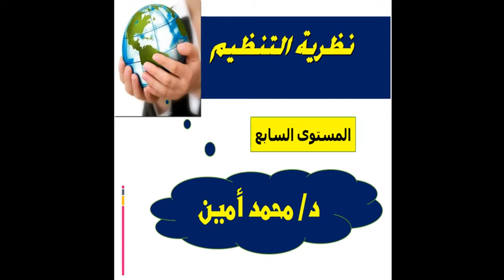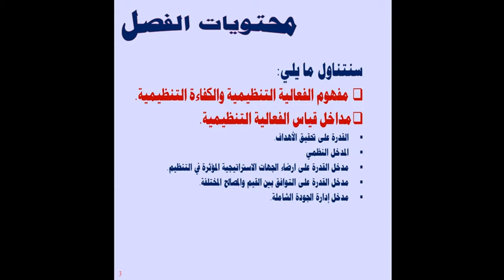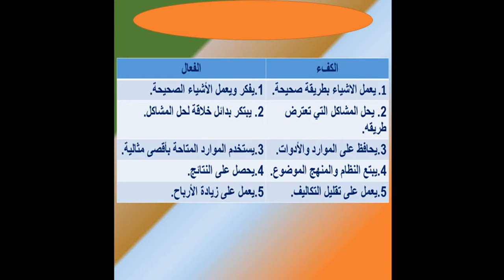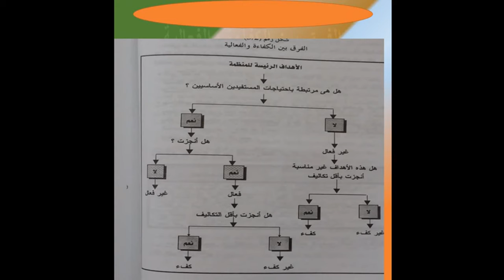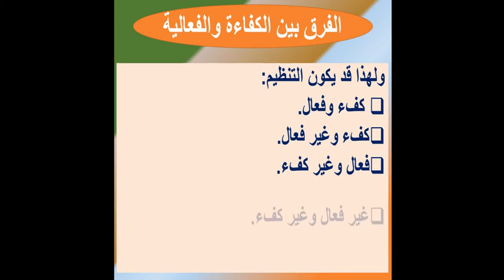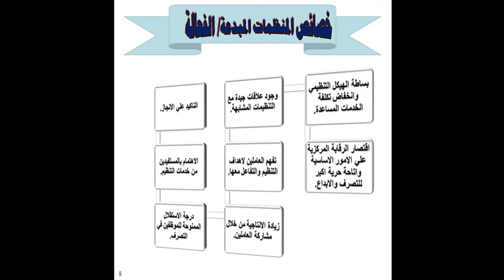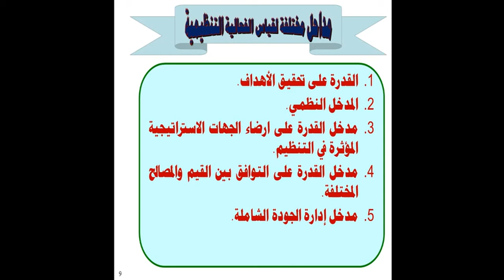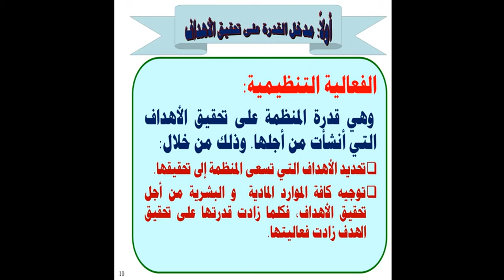المحاضرة المسجلة 6 [ نظرية التنظيم وتصميم المنظمات] م7